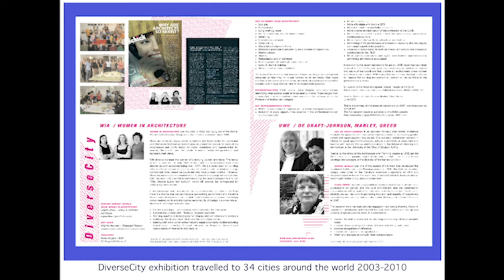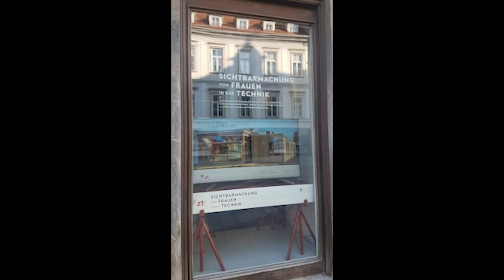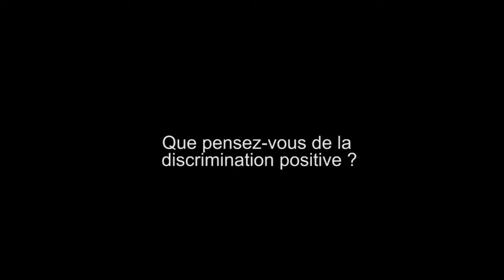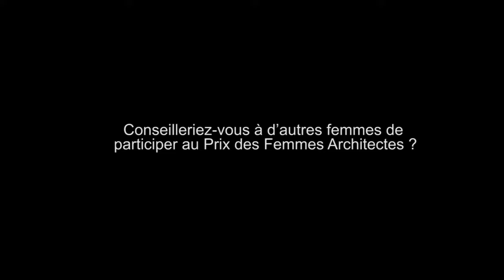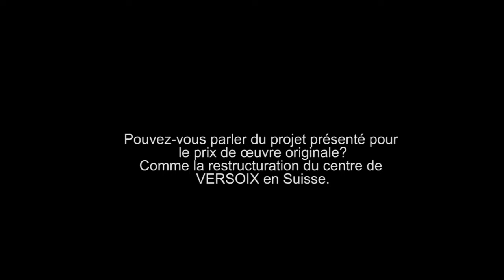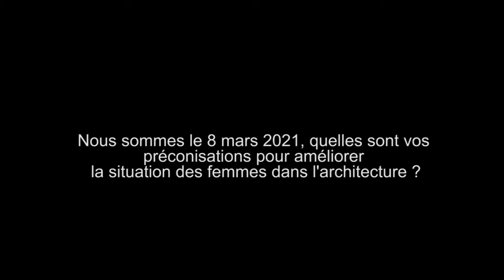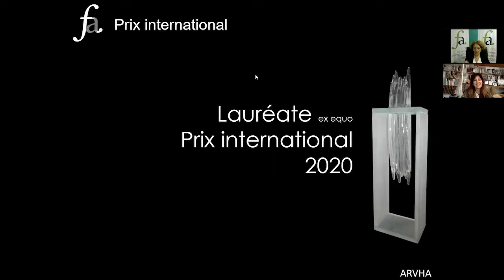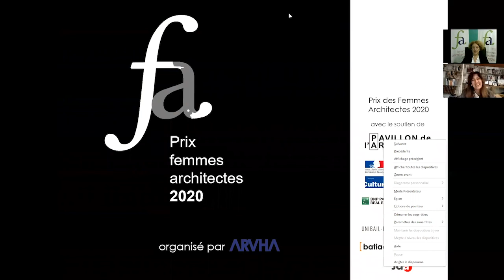Women's international day la place des femmes dans l'architecture en Europe . le 8 mars 2021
Pour le 8 mars 2021, 13 femmes architectes expliquent leurs parcours; leurs difficultés, leur réussite, et leurs souhaits pour améliorer la place des femmes dans l'architecture . Il s'agit de 15h -  Claudia MATTOGNO architecte urbaniste, professeur à l'Université d'Architecture de la Sapienza de Rome -ITALIE- présente l'histoire des femmes en architecture.
15 h 25 Angela BRADY architecte ex-présidente du RIBA - UK présentera son action en faveur des femmes dans son action Diversité et Femmes dans l'architecture en Angleterre et en Irlande
15 h 40 Bettina DREIER FIALA, architecte membre de la Chambre des Architectes d'AUTRICHE et responsable du programme Erasmus plus YesWePlan! projet, pour améliorer la place des femmes dans l'architecture.
15 h 55 Spela KUHAR, membre de la Chambre slovène des architectes et référente du projet Erasmus plus "YesWePlan!"
16 h 00 Catherine GUYOT architecte Présidente de WomenInArchitecture.FR et secrétaire générale de l'ARVHA présentera le prix des femmes architectes qui depuis 9 ans récompense les femmes architectes talentueuses.
Les 6 lauréates françaises du Prix Femme Architecte 2020 présenteront leur parcours professionnel, expliqueront les raisons qui les ont conduites à postuler pour ce prix, et proposerons des solutions pour améliorer la place des femmes dans l'architecture.
16 h 10 Les jeunes femmes architectes Stéphanie Franceschi, Caroline Mangin et Marie Fade, de l'architecte OH! SOM basée à Marseille, lauréate du prix Jeune femme architecte 2020, parleront de leur expérience et de leurs projets,
16 h 25 Sophie DENISSOF - Architecte associée CASTRO DENISSOF parlera de son expérience d'architecte associée chez Roland CASTRO et impliquée dans les projets, dont celui qui a conduit à l'attribution de la mention OEUVRE ORIGINALE pour l'immeuble Habiter le ciel à Aubervilliers.
16h 35 L'architecte Cathrin TREBELJAHR exerçant en France et en Suisse a remporté le PRIX de l'OEUVRE ORIGINALE pour la restructuration du centre VERSOIX parlera de son expérience en tant que dirigeante de son agence.
16h 45 Florence LIPSKY architecte associée - LIPSKY ROLLET - qui remporte le PRIX FEMME ARCHITECTE 2020 de l'ARVHA parlera de son engagement en tant que professeur et en tant que praticienne de l'architecture pour produire des projets de qualité.
Deux lauréats du prix international, chacune particulièrement impliquée dans une architecture riche, prometteuse, égalitaire et contemporaine:
17h Anna HERINGER architecte allemande porteuse d"une architecture utilisant les matériaux locaux et construisant avec les populations en Chine, au Bangladesh, en Inde et en Europe.
 17h 15 Benedetta TAGLIABUE Directrice de l'agence Tagliabue Miralles présentera ses projets et la pertinence de ses réponses architecturales tant en Espagne qu'en Chine ou en France ou elle a réhabilité un bâtiment à ROMAINVILLE pour l'adapter aux besoins actuels.
A link will be sent to you a few hours before the meeting.
On March 8, 2021 at 3 p.m., the ARVHA organize a conference on "the place of women in architecture in Europe".